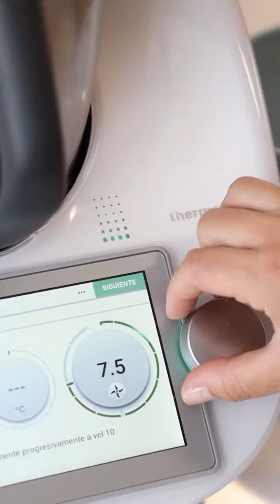Dulce de membrillo - Thermomix Argentina - Robot de Cocina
📝 Ingredientes:
🍋 1 limón pelado (sin nada de parte blanca ni pepitas)
🍠 800 gr de membrillo crudo con piel (sin semillas y en trozos de 3-4 cm)
⏰ 15 min preparación, 7 h tiempo en total.
➡️ Pon en el vaso el limón, 400 gr de membrillo y 400 gr de azúcar. Tritura
30 seg / vel 5-10 progresivamente. Retira a un bol y reserva.
➡️ Pon en el vaso 400 gr de membrillo y 400 gr de azúcar. Tritura 30 seg / vel 5-10 progresivamente.
➡️ Agrega el membrillo triturado reservado. Coloca el cestillo sobre la tapa en el lugar del cubilete y programa 30 min / 100 ° C / vel 5. Con la espátula, baja el membrillo hacia el fondo del vaso. Coloca el cestillo sobre la tapa en el lugar del cubilete y programa 15 min / 100 ° C / vel 5. Reparte en 2-3 recipientes y deja enfriar sin tapar (aprox. 2 horas). Reserva en el frigorífico durante un mínimo de 4 horas antes de servir.